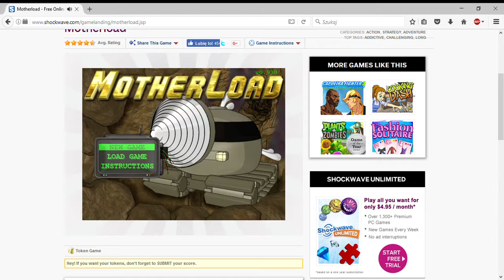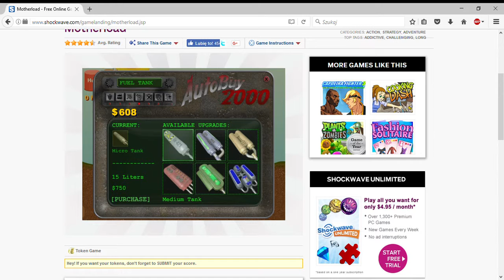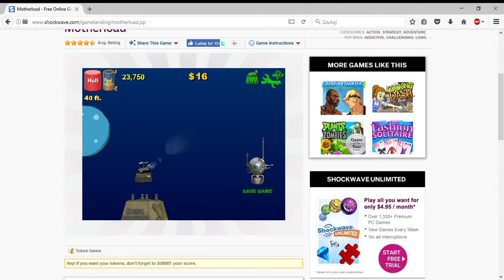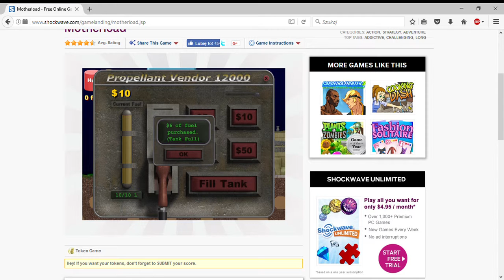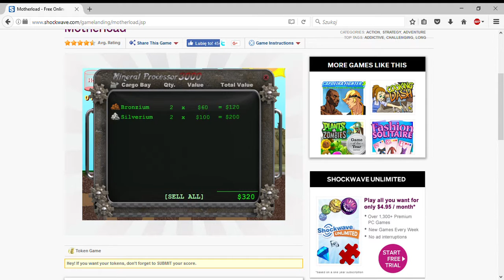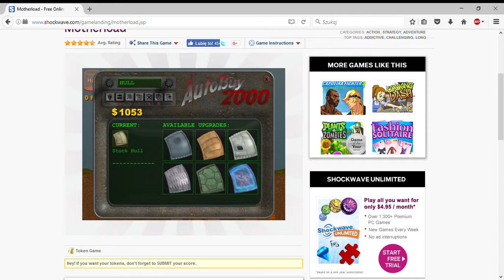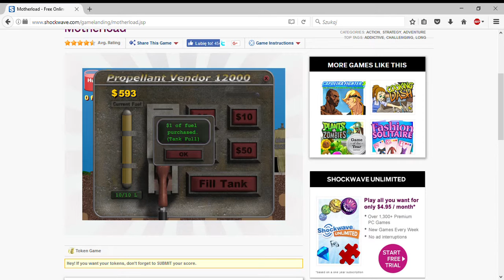Może remont ?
DOTACJE